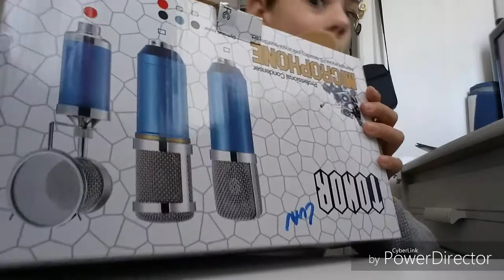Ouverture d'un colis Mystère ???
-Pour achetez le microphone proffesionel

-Mon skype :luanvsmario

-Rejoint moi dans tout les résaux sociaux

Mon instagram :Luan-vs-mario

Mon snapchat :Luan vs mario

--Bye--